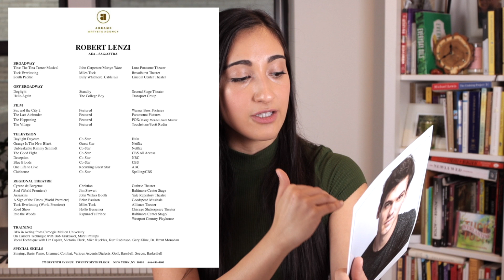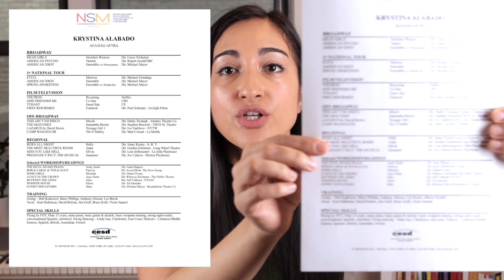HOW TO CREATE A MUSICAL THEATRE RESUME! 🎤🎭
Hello to all of my aspiring ACTORS!! Welcome to Career Coaching with Krystina!
I will tackle one topic having to do with the Broadway Business each episode!
YOU ARE NOT YOUR RESUME YOU ARE YOUR WORK!

So pumped to start this series so we can take this time off to WORK!! Remember, there is NO right or only way to do ANYTHING in this crazy business, but this is the way that I do it, and I wanted to pass along the tricks and things I have learned on the way so take it or leave it! Let's use this quarantine time to prepare ourselves to be the best, most competitive and ready actors we can be for when the world, and Broadway, starts up again!

Music composed by my BROTHER Alec Alabado

NEXT VIDEO: ALL THINGS SPRING AWAKENING!!! Get...READY (I may or may not be reading from my journal LOL